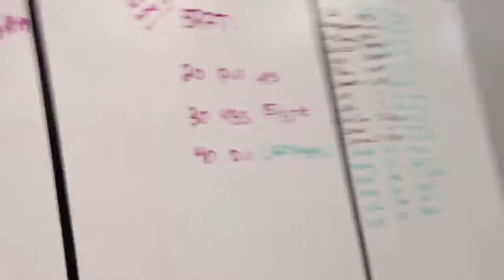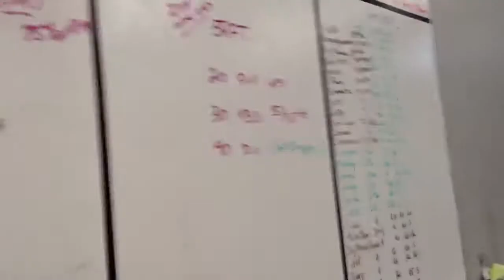CrossFit Akron - Pull Ups - Kbs - double unders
5RFT:
20 Pull Ups
30 KBS 55/35#
40 DU